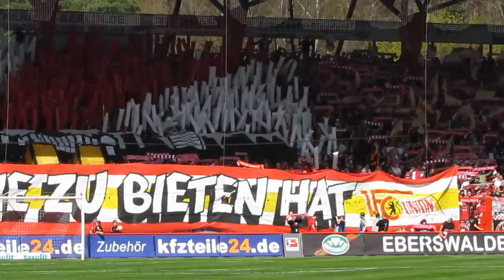Union Berlin-FSV Frankfurt-10-04-2011